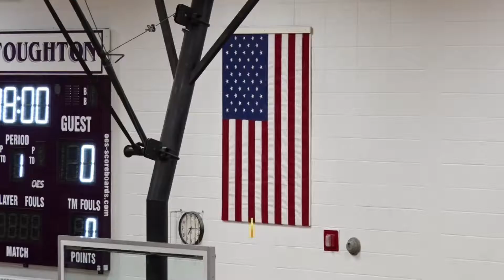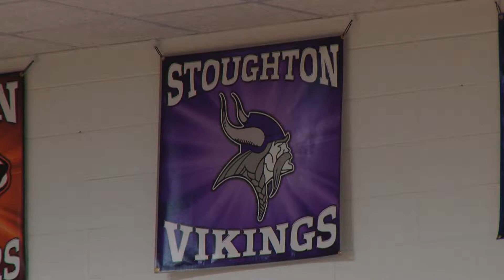WI57 | Big Time Basketball | Edgewood @ Stoughton | 1/23/18